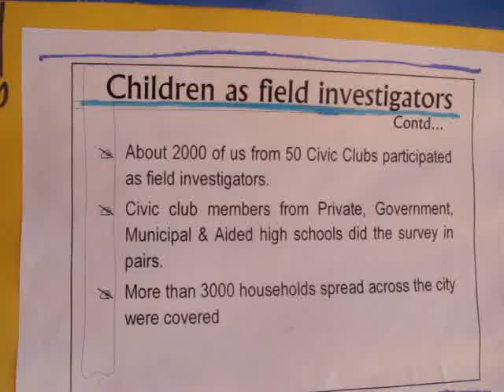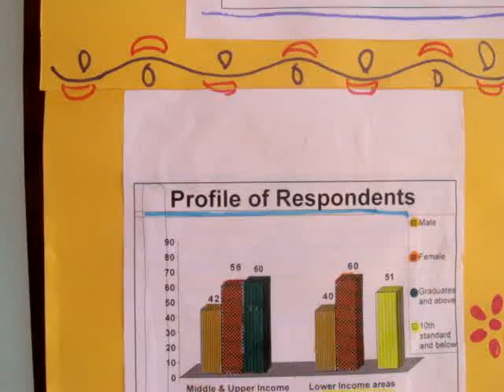Water literacy-How aware are Bangalore citizens about water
The Childrens Movement for Civic Awareness carried out a survey of over 3000 households in Bangalore. They asked 30 questions. This is the survey result.A call for action to citizens of Bangalore. Wake up NOW.